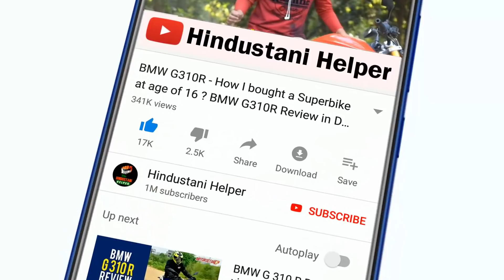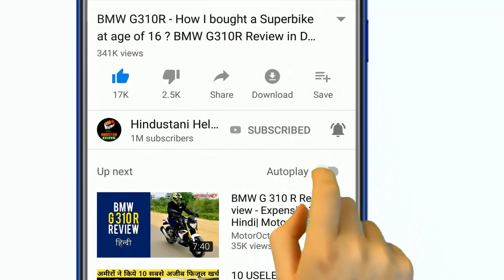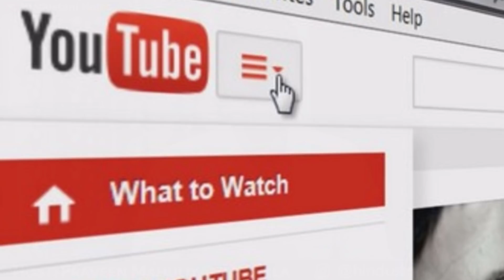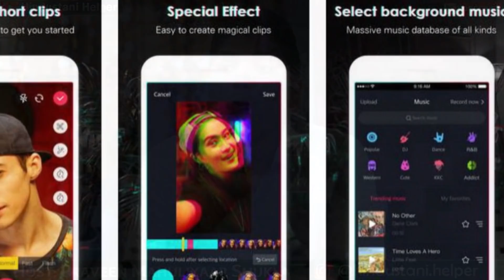याद रखना, Tik Tok दुबारा खोलने से पहले - Musicaly TikTok BIGGEST Side Effects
Tik Tok, launched in September 2016, is a music video platform and social network that lets users make and share 15-second music videos. It has become the world’s most popular iPhone app, surpassing giants like Facebook, YouTube and Instagram.